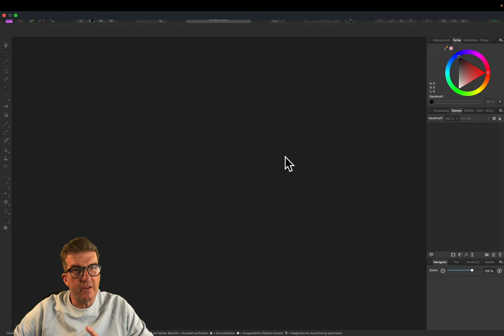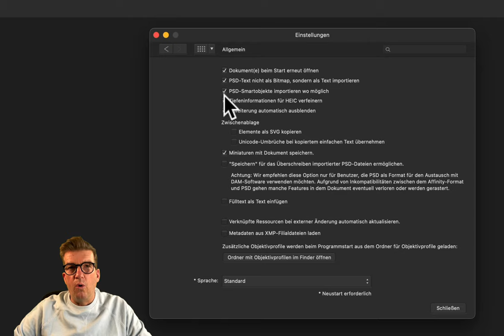Affinity Photo Smart Objects - Teil 1: Grundlagen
Produktion: Arcada Club
Jahr: 2022
Sprecher&Produzent: Peer Pubben